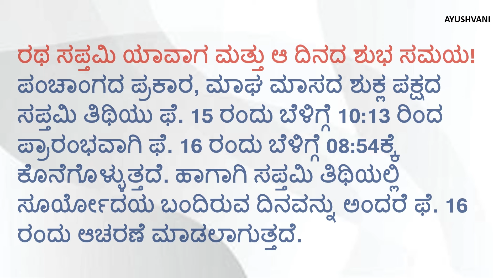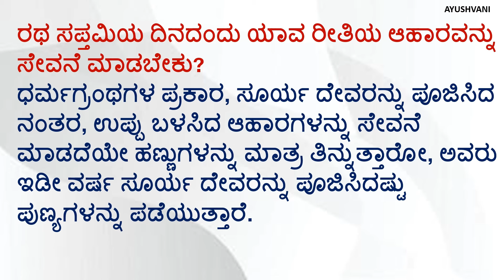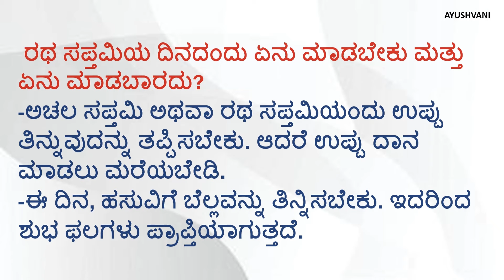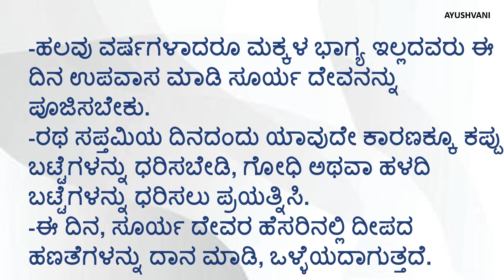ರಥಸಪ್ತಮಿ Useful information#motivation usefulinformationinkannada| lesson able story Kannada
ರಥ ಸಪ್ತಮಿ 2024| ರಥ ಸಪ್ತಮಿಯ ಮಹತ್ವವೇನು? ಆಚರಣೆಯ ವಿಧಾನ ಏನು? | Importance of Ratha Saptami
ರಥ ಸಪ್ತಮಿ 2024 | ರಥ ಸಪ್ತಮಿಯ ಮಹತ್ವವೇನು? ರಥ ಸಪ್ತಮಿಯ ದಿನ ಪಾಲಿಸಬೇಕಾದ ಕೆಲವು ನಿಯಮಗಳು  Importance
Saptami Tithi is dedicated to Lord Surya. Shukla Paksha Saptami in Magha month is known as Ratha Saptami or Magha Saptami. It is believed that Lord Surya Dev started enlightening the whole world on Ratha Saptami day which was considered as birth day of God Surya. Hence this day is also known as Surya Jayanti.
Ratha Saptami 2024
ರಥ ಸಪ್ತಮಿ 2024 @AyushVani19

 Mother ಸ್ಟೋರಿ
 Listen able quotes
 Motivational quotes
 True lines
 Best lines
 Best health tips
 Healthcare
 Kannada ಸ್ಟೋರಿ
  emotional ಸ್ಟೋರಿ
  Kannada
  Moral quotes
  Trending quotes
  Trending story
  Motivational line
  Simple story in Kannada
  Fun story
  Kannada moral story  Kannada new story story in Kannada listenable story in Kannada